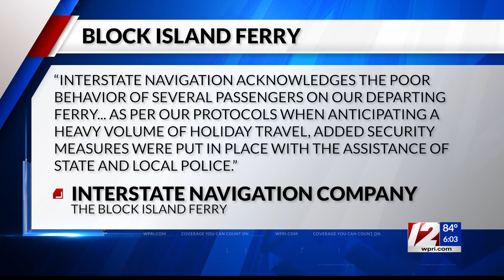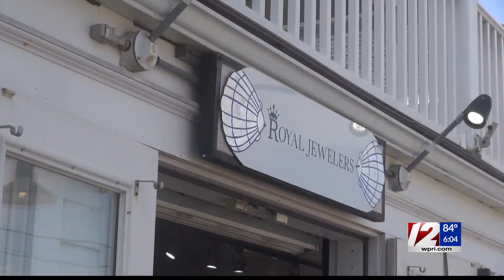2 hurt, 7 arrested in Block Island Ferry fight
A fight on board the Block Island Ferry Monday night resulted in two people being taken to the hospital and seven others being charged, Rhode Island State Police said Tuesday.